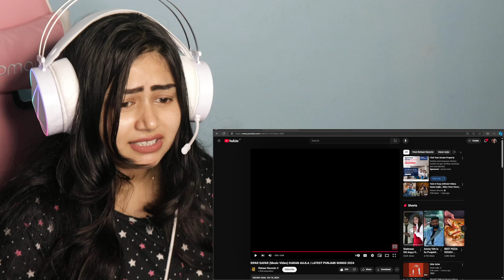SIFAR SAFAR (Music Video) KARAN AUJLA | LATEST PUNJABI SONGS 2024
Karan Aujla & Sandeep Rehaan Present

Song: Sifar Safar
Singer/Lyrics/Composer: Karan Aujla
Video Director: Qarn Mallhi
Promotions & Distribution: LA Music Promotions Co.

Video Team Credits:

Concept/Edit/Direction: Qarn Mallhi
Creative Director: Mani Mallhi
DOP: Sven Soukup
Grip: Adel Filipchyk
Gaffer: Warren Tiplady
First AC: Lavanay Sood
Colorist: Cameron Marygold
Line Producer: AD Gill (Skypeace Production)
Production Team: Sukhpal & Gurkirat
Visual Effects: Fury Vfx
BTS: TD Singh
Cover Art: Akshay Gulani
Video Production: Brownwest Originals

Song link